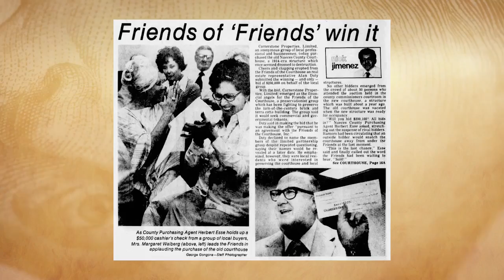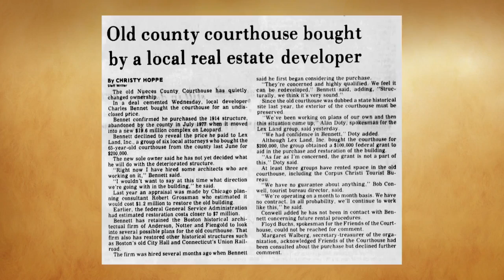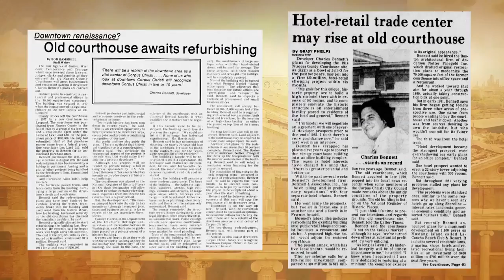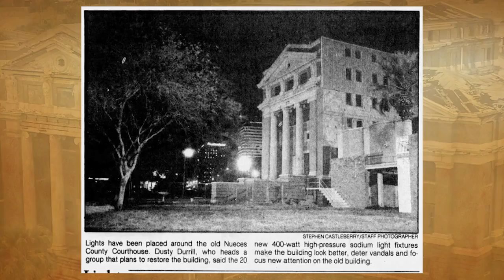The historic 1914 Nueces County Courthouse - Part 3